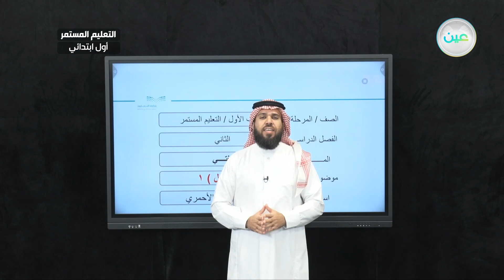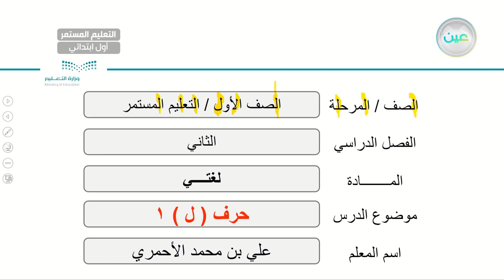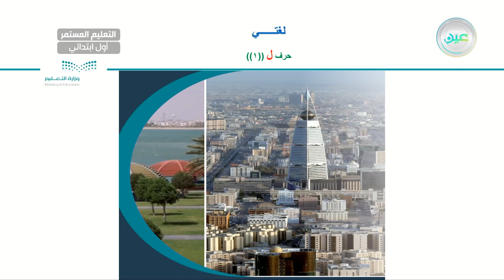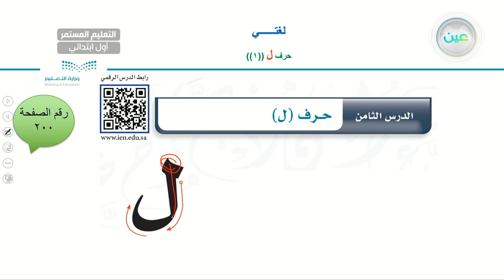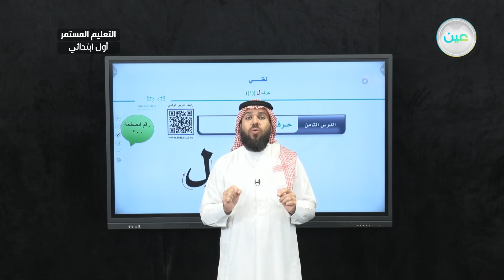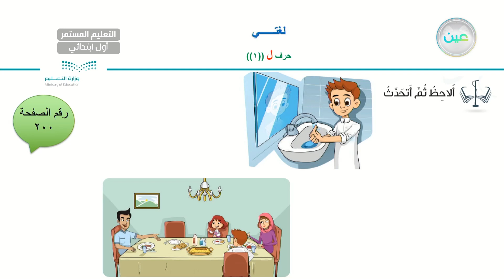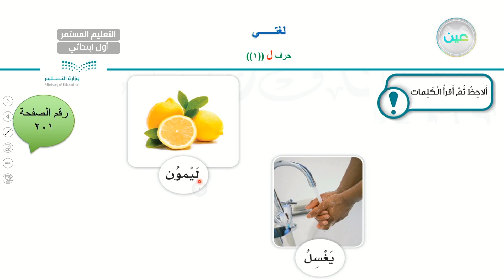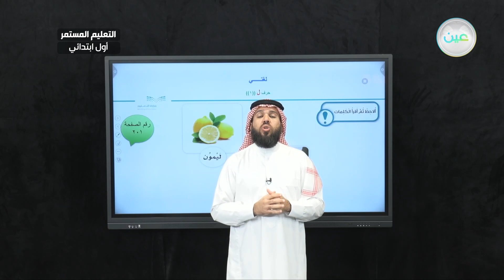حرف ( ل) 1 - لغتي - الصف الأول الابتدائي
الحصة الاولى - الأحد- الأسبوع السابع  - الصف الأول الابتدائي التعليم المستمر